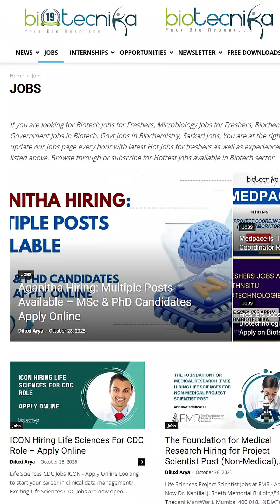Looking for biotech jobs? Biotecnika has fresh openings from Intas, Elanco & many more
Looking for biotech jobs? Biotecnika brings you fresh openings from Intas, Elanco, Biopharma companies, research institutes, and top life science organizations across India.
Find the latest verified vacancies for Biotech, Microbiology, Biochemistry, Bioinformatics, QA/QC, R&D, and Clinical Research roles — all updated daily on Biotecnika.

Stay ahead in your career with real-time job alerts, trending opportunities, and expert guidance tailored for biotech aspirants.